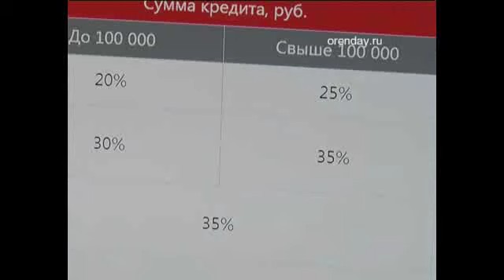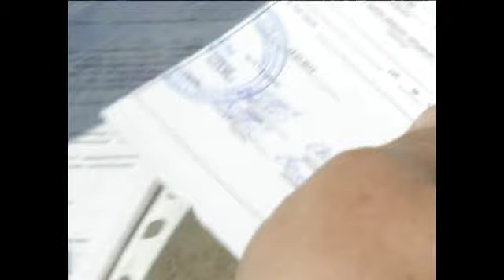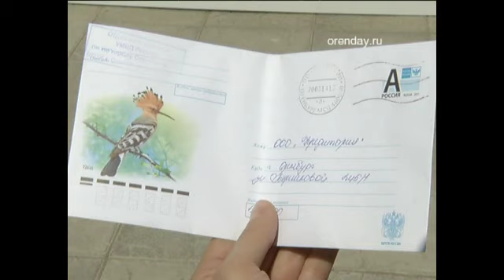В Оренбурге появились новые пострадавшие от финансовых пирамид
«Кредитория» внезапно прекратила свою деятельность, так и не расплатившись с кредитами которые ей за определенную плату переуступили оренбуржцы.  Сколько людей прельстили заманчивые условия, и что делать тем, кто уже отдал свои деньги?